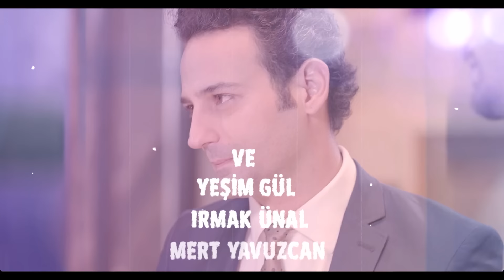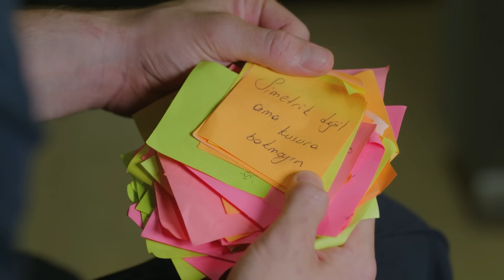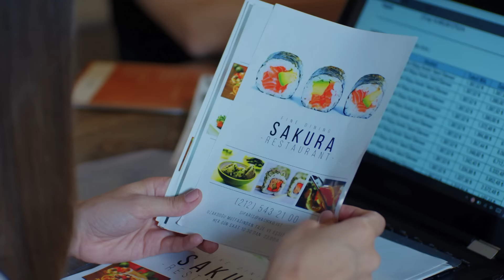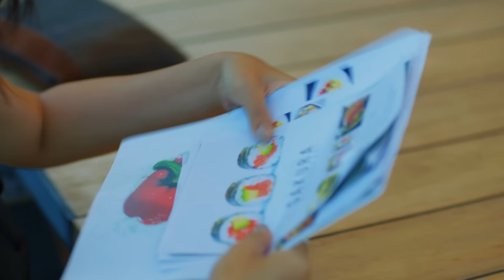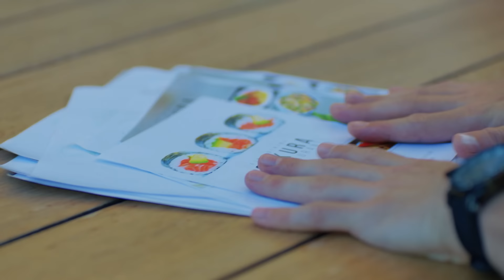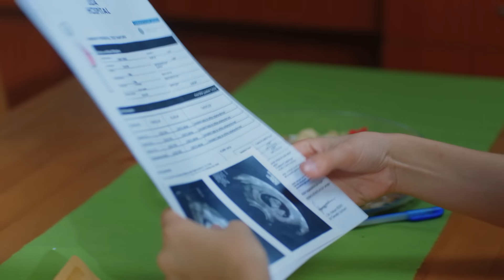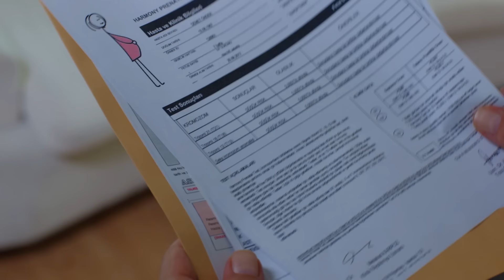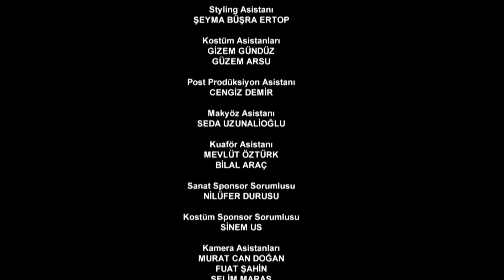Luna llena Capitulo 39 (Doblaje Español) | Dolunay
Luna llena Capitulo 39 (Doblaje Español)

Telenovela turca protagonizada por Ferit Aslan y Nazli. Ferit es un hombre de negocios, muy exitoso y extremadamente organizado. Nezli, por el contrario, es una mujer con una personalidad fuerte, lo que dificulta que consiga mantener un trabajo para poder pagar sus gastos y su casa mientras estudia gastronomía. Ambos se conocen y cambian por completo la vida del otro, teniendo que buscar un equilibrio entre el orden de Ferit y el caos de Nazli...
Personajes:

Nazlı: Özge Gürel
Ferit : Can Yaman
Asuman : İlayda Akdoğan
Deniz: Hakan Kurtaş
Hakan: Necip Melli
Alya: Türkü Turan